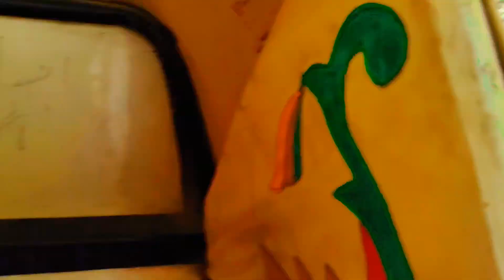Karachi japan ke haal | karachi bane ga japam 😲